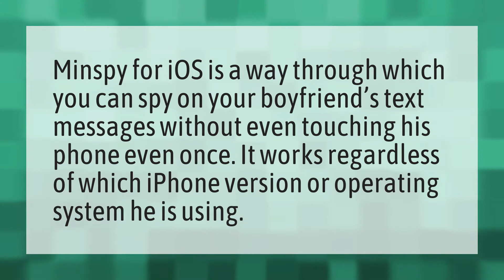How can I see who my boyfriend is texting without his phone?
See Internet History • How can I see who my boyfriend is texting without his phone?